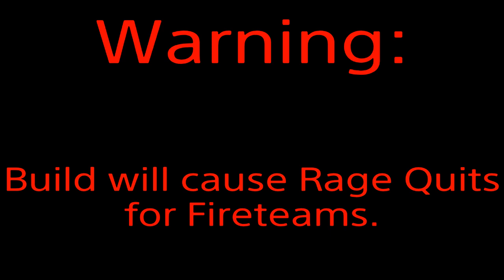Predator Hunting Grounds: Undead Mr. Black (Berserker) Build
Character Lore:
(The Beginning)“Berserker grew up to be a generational prodigy within his clan, becoming the youngest Yautja ever to kill a Xenomorph as well as achieve the rank of Young Blood. He would go on to reach a legendary status, possessing the highest kill-count of his generation. Quickly rising in the Yautja hierarchy, Berserker eventually departed from his old clan and established his own as Clan Leader. He would lead the Young Bloods Tracker and Falconer in hunting game for sport and opposing the Jungle Hunter Clan.”

-This would lead him to be bestowed the most dishonorable rank of Bad Blood, having now abandoned all that he worked for for his own selfish gain. If you haven’t seen the movie “Predators” I’d highly encourage you to watch it before reading further for there is a spoiler to the movie here.-

Video Lore:
(Takes place after the events of the 2010 “Predators” Movie) After being defeated by Royce & Isabelle, Mr. Black or well know as Berserker, was left for dead with his eyes watching his decapitated body poor his pure and rich blood on the dirty blood soaked soil. However this wouldn’t be his final moments as his body and head where transported by his Clan of Bad Bloods onto their ship. There the mad doctors experimented and literally played god in order to bring back a damned soul back to the land of the living. Eventually it did work with his head being reattached by a experimental collar (can be seen in the build), the one thing he desired when brought back to life was revenge of the humans that killed him. Though desiring this would be a tuff task with with his weapon and armor being stolen by those humans, he would be dropped off by his clan to a Amengi refugee camp.

The camp had no warriors and they where completely defenseless which made it 10x easier to get what he wants, that what he wanted was a tall Amengi what was the same size as him. There he butchered and killed the could have been warrior infront of the refugees and dragged his ripped open body back to the ship, there the body would be used greatly in making armor and weapons for the plotting is his plans. His half dead mind would play tricks on him every time he closed his eyes, having flash backs to the day he died to even illusions of seeing himself killing the humans brutally to his satisfaction. Though he couldn’t find the male human named Royce, he did find the female sniper working as a hunter to hunt Predators. This was all too perfect……he just needs to…….cause alittle trouble……then she will just come to him no matter how many bodies he has to cut down……he will be satisfied by paying his fallen brothers in her blood.

0:00 - 0:15 Creation of Build (Undead Mr. Black)

0:16 - 4:12 In the Shadows…(1st Match)

4:13 - 11:33 Explosive Blood Lust (2nd Match)

11:34 - 23:47 Vengeance is Black (3rd Match)